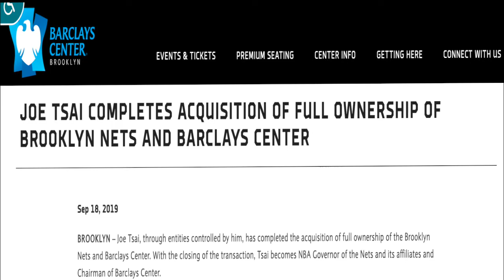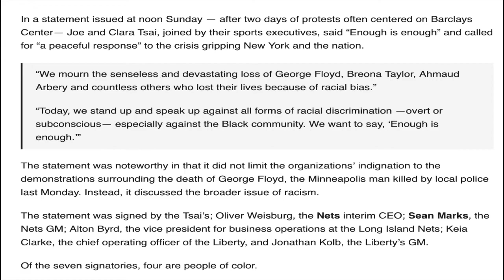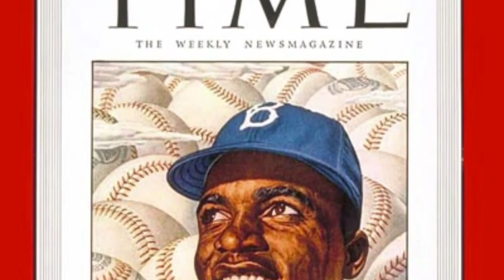JACKIE ROBINSON ARENA 2020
THIS VIDEO MESSAGE IS DEDICATED TO RENAMING BARCLAYS CENTER IN BROOKLYN AS THE JACKIE ROBINSON ARENA & BARCLAYS CENTER